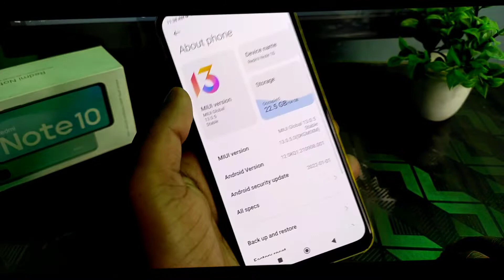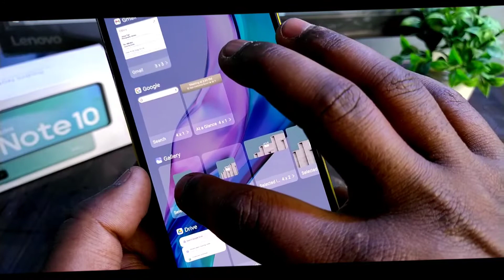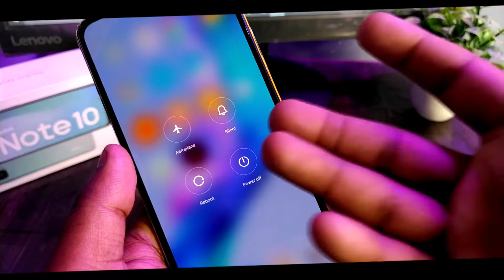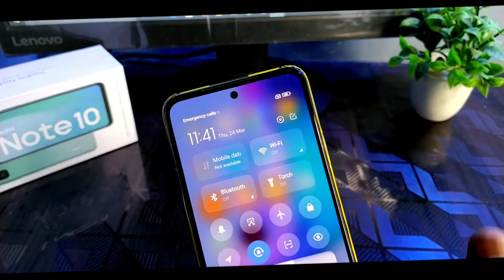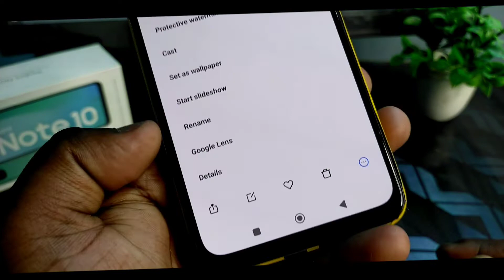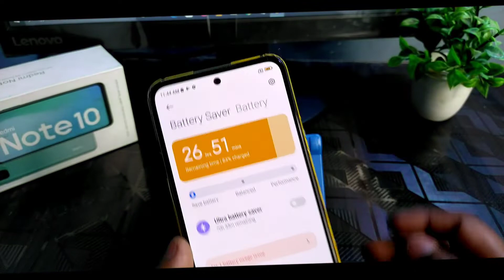Redmi Note 10 - MIUI 13 Global Stable Update With Android 12⚡⚡ | Review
miui 13 update for Redmi note 10
Redmi note 10 miui 13 stable
miui 13 stable update review
miui 13 Redmi note 10 review
miui 13 Global update review
miui 13
miui 13.0.5.0 update Redmi note 10

Keep Supporting...